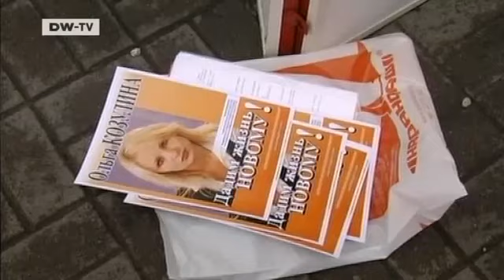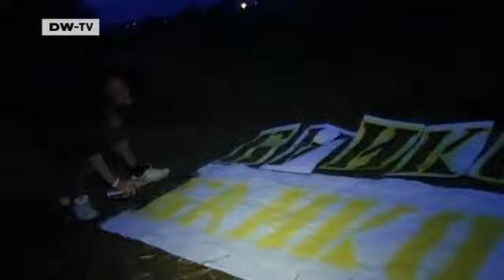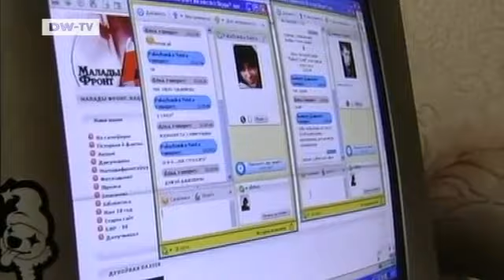European Journal | Belarus: Elections in Minsk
In just two weeks time the population of Belarus will take to the polls in what the European Union is hoping will be a parliamentary election with fair opposition access. In power since 1994, President Alexander Lukashenko has long been accused by Western countries of keeping the liberal and nationalist opposition out of parliament, and rigging his re-election. Now the EU is offering closer ties with Belarus if the election proves to be free and fair.